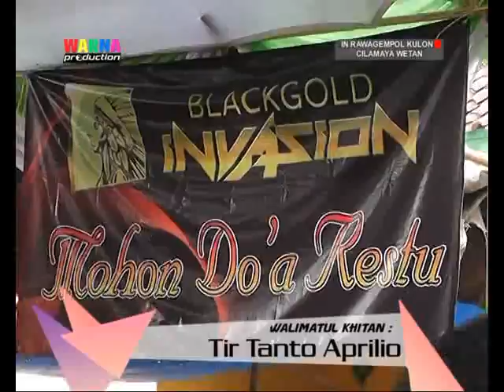TALUAN ANDI PUTRA BPK YADI WARNA PRO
Singa Dangdut "ANDI PUTRA" dari Bongas Pentil
Edisi: Senin, 28 Desember 2015
Pandawa-Rawagempolkulon-Cilamaya Wetan-Karawang.
Pesta Perahajatan: Bpk. Yadi - Ibu Satinah.